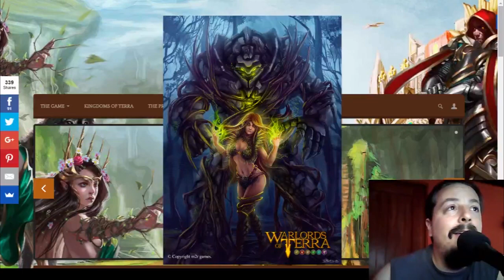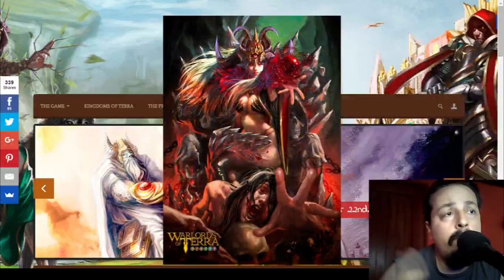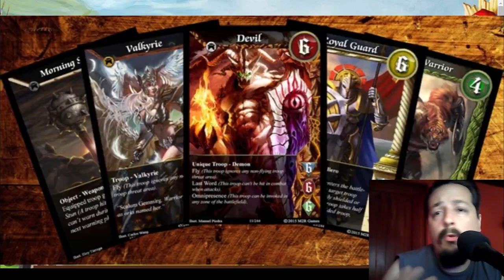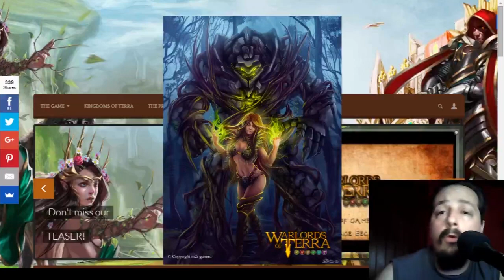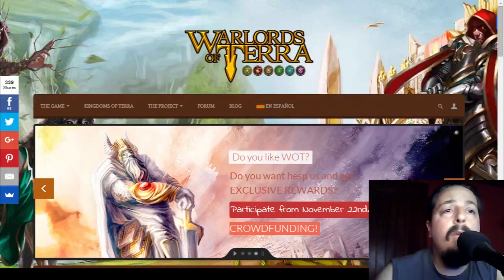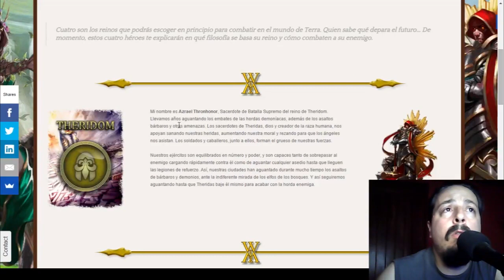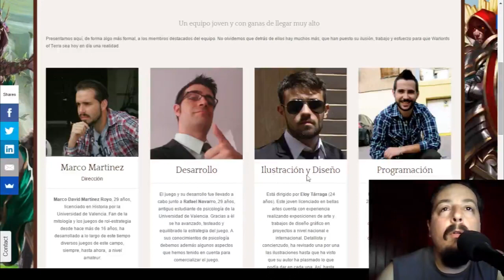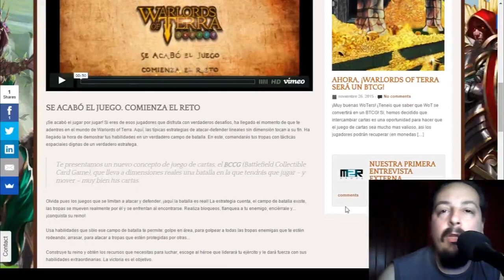Warlords of Terra Preview en Español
Todos los Gameplays comentados en español, reviws y reseñas de tus juegos favoritos o no... Recordá que con un like me ayudas a continuar y no olvides comentar que juego te gustaría que juegue o comente en el canal.